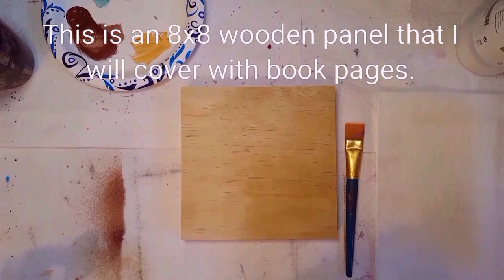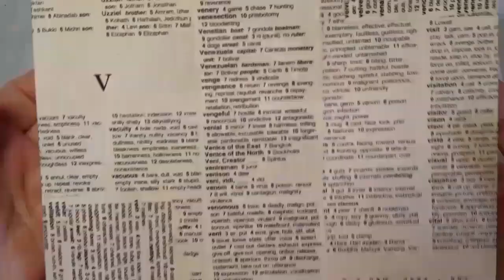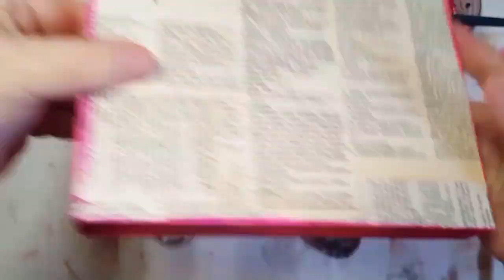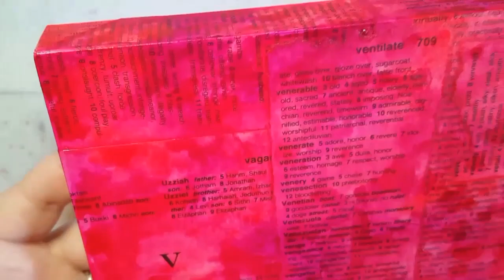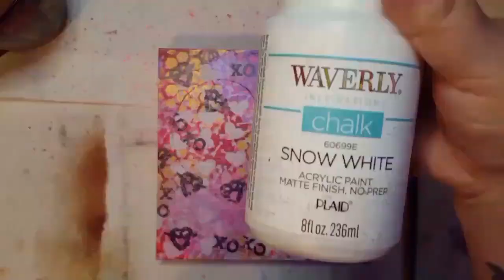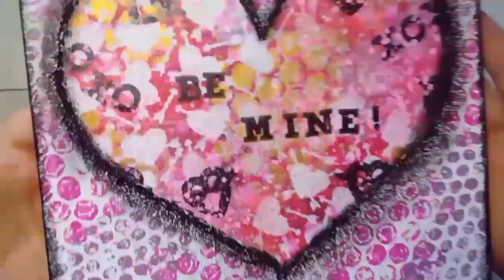Mixed Media Valentine's Wooden Panel